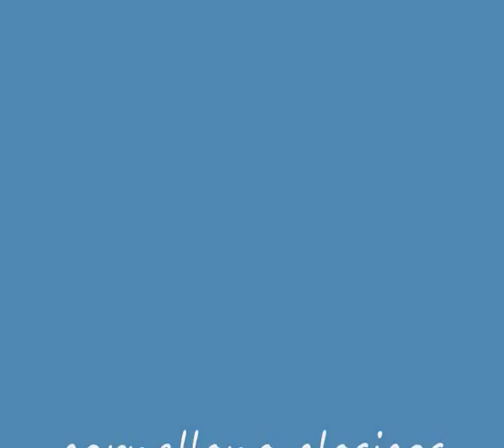Camera embarque- on board 127 CL, Tr Llamas del Mouro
Tramo de regularidad del equipo de Cornellana Clasicos Pepe Alonso Pablo diez a bordo de su Seat 127 CL, en el II Rallye Cuenca del Narcea